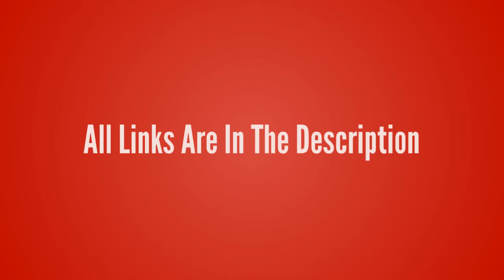League of Legends-Maokai【The Twisted Treant T-Shirt】League of Legends lol T-shirt Design ur Tshirt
League of Legends-Maokai【The Twisted Treant T-Shirt】League of Legends lol T-shirt Design ur Game Tshirt life - Game Tshirt Game Life

- !beer
- !pizza
- !weather (your city)
- !(your country)